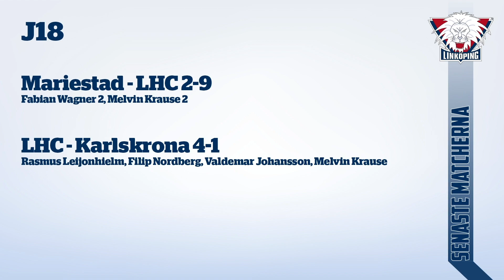Studio LHC Nyhetssvep E01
Premiär för det nya inslaget "Studio LHC Nyhetssvep" där vi lägger fokus på J20, D20 och J18.